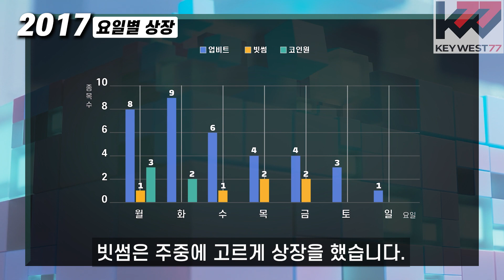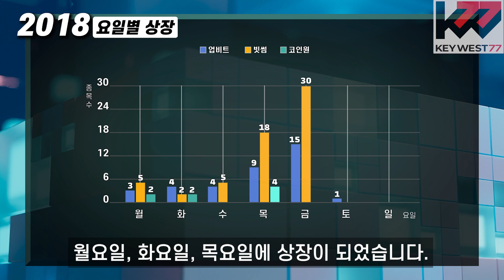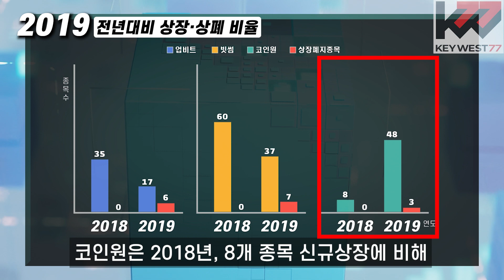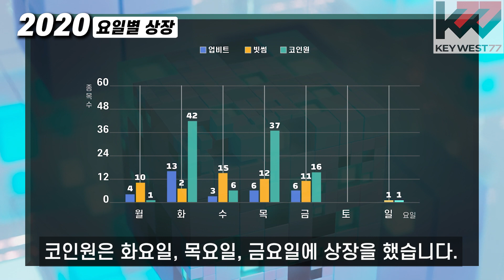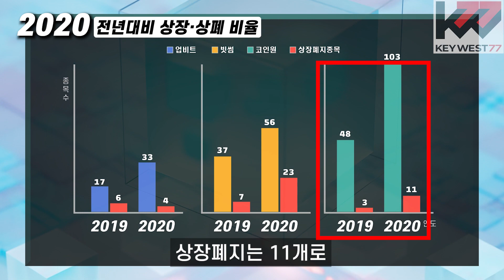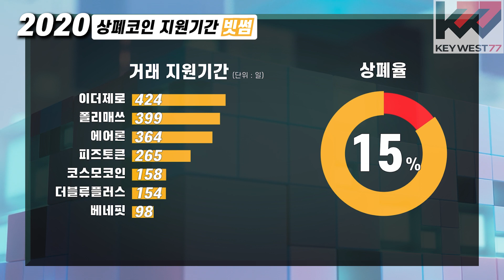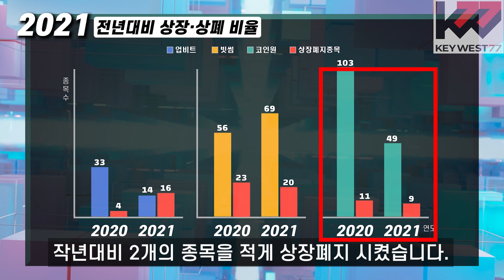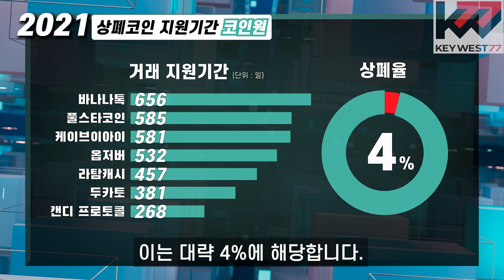국내 3대 거래소 연도별 암호화폐 신규 상장 및 상장 폐지 종목 현황(2017~2021) ｜업비트 · 빗썸 · 코인원 ｜'블록체인 인사이트 by 키웨스트'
국내 3대 거래소(업비트 · 빗썸 · 코인원)의 2017년 부터 2021년 까지의 암호화폐 신규 상장 및 상장폐지 종목 리포트 입니다.

1. 월별 상장현황
2. 요일별 상장 현황
3. 전년 대비 상장 및 폐지 현황
4. 상폐 암호화폐 거래지원 기간

▶ YouTube '키웨스트-'블록체인 인사이트 by 키웨스트'